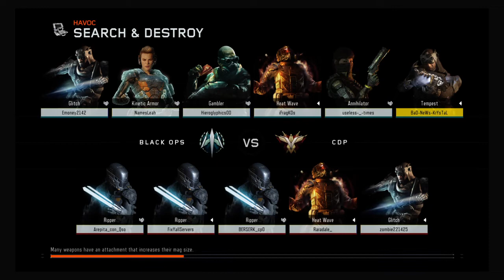BNK On Top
Gameplay soon
10KD 200W/L
Search and destroy only
Add me on ps4
BaD-NeWs-KrYsT
BaD-NeWs-KrYsTaL